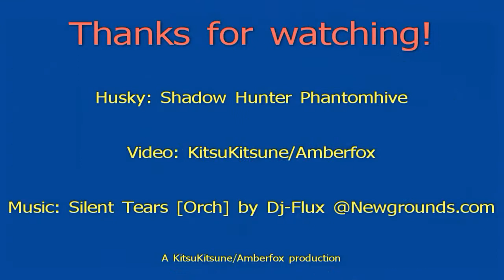Puppy Daze: Shadow the Husky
A video and some pictures of my Husky when he was a puppy. Sorry about the quality, my cameras aren't that great.